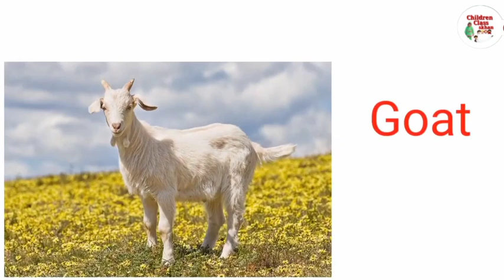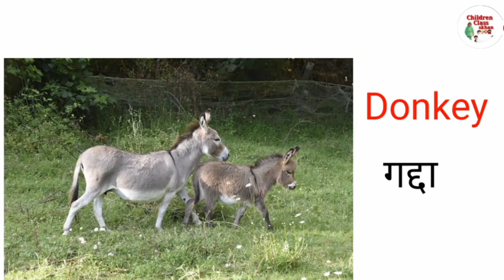Domestic animals ||पालतू जानवरों के नाम || pet animal name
aao bacho seekhe Domestic animals name (पालतू जानवरों के नाम) aasan tareeke se learn kare, read Kare ,write Kare, with pictures and spelling ke saath or video achi lage to plz video ko ek like share and channel ko Subscribe zaruur kare.